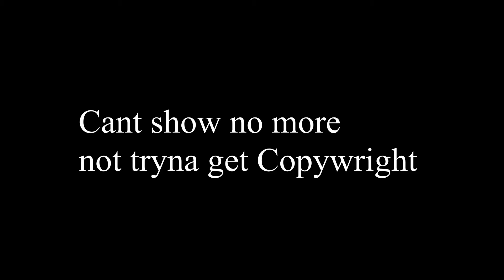LIL DURK OVER G HERBO